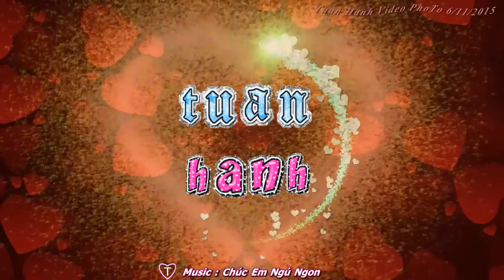Tuan Hanh slide photo - chuc em ngu ngon